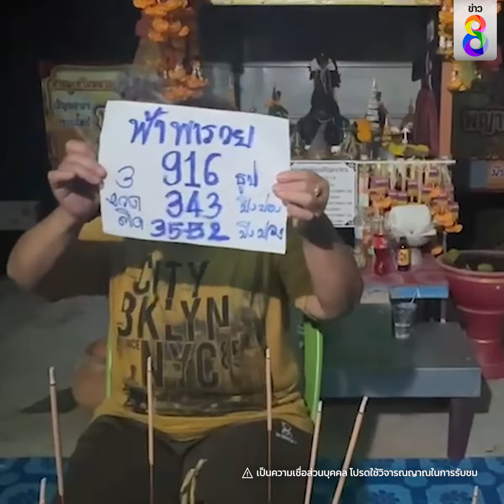หญิงขอโชคองค์ลง เชื่อเจ้าแม่ตะเคียนเขย่าร่าง | ภูมิภาค | ข่าวช่อง8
ขอโชค "ศาลพ่อปู่พญานาคองค์ดำ" หญิงองค์ลงกลางงานแก้บน เชื่อเจ้าแม่ตะเคียนเขย่าร่าง

⚠️ เป็นความเชื่อส่วนบุคคล โปรดใช้วิจารณญาณในการรับชม